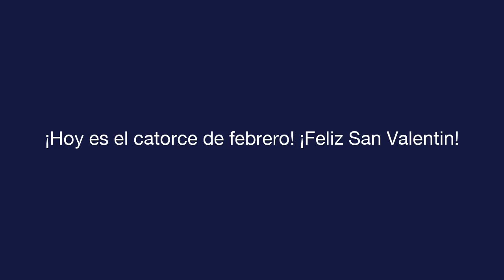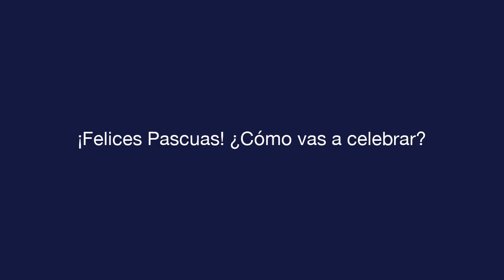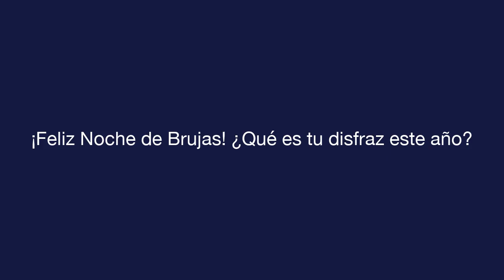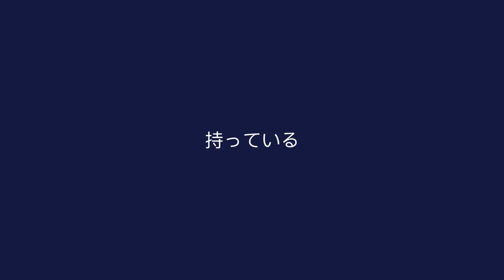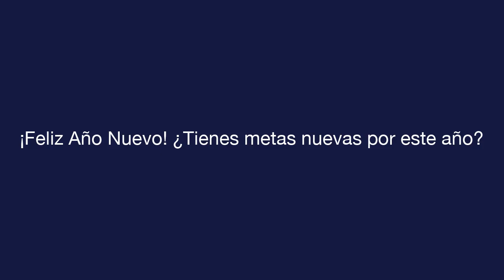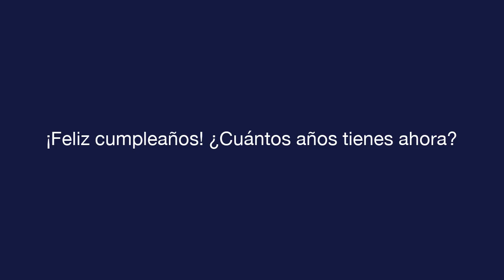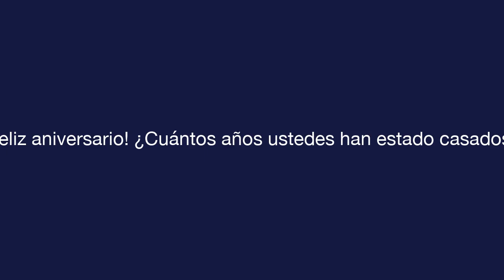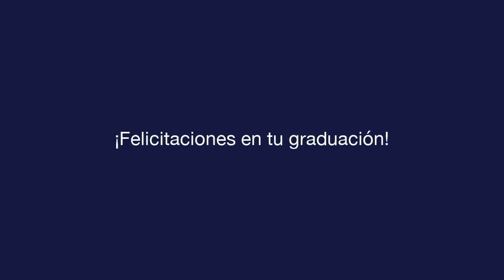デイリースペイン語 - レッスン 11 - Celebrations - 文章